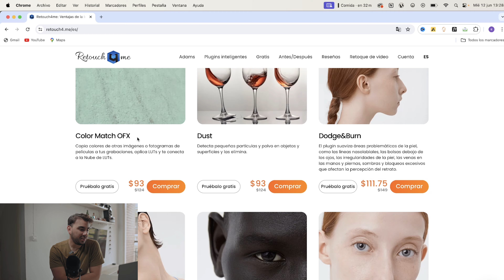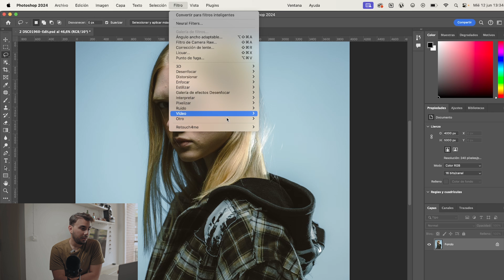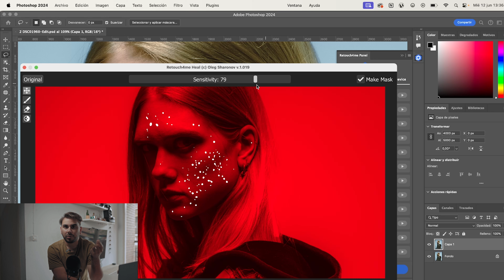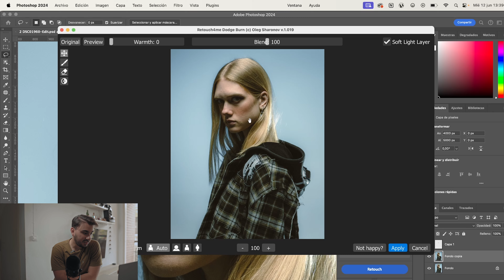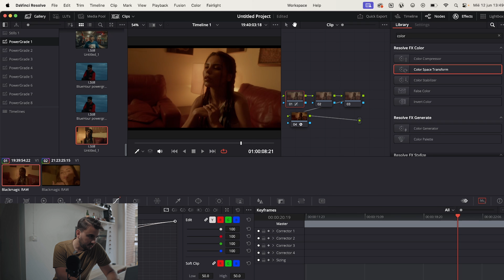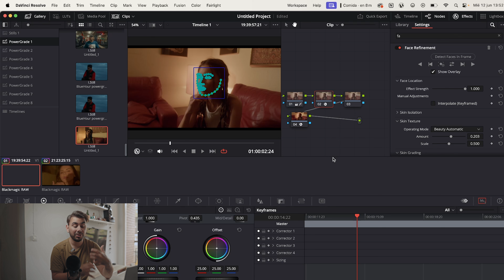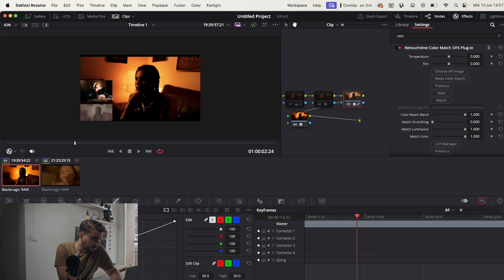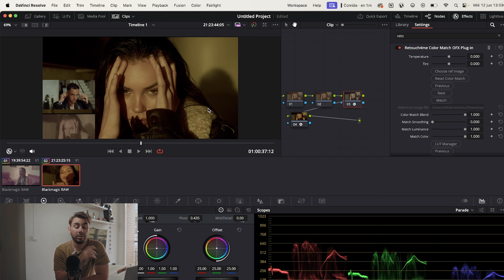Retouch4me Edita tus fotos con un solo clic | Plugin con inteligencia artificial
En este video te explico como funciona retouch4me y como lo he utilizado para mejorar la calidad de mis fotos con tan solo un clic, pero la pregunta es... Ya no es necesario editar las fotos gracias a la IA ? Te doy mi opinion.

Equipo que utilizo